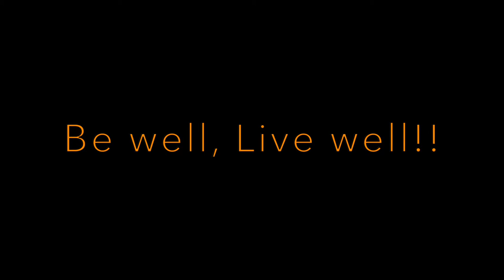Hiking is happiness. Kerlingarfjoll for dinner...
What a great place to have dinner!!  And it was delicious, well earned...
Kerlingarfjoll is in the middle of nowhere to be sure, so it makes this even more special!